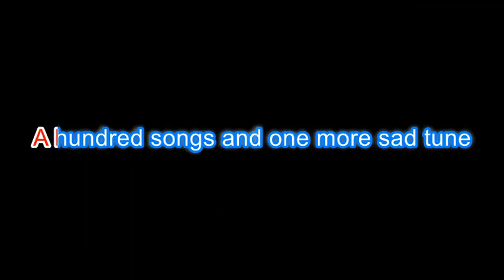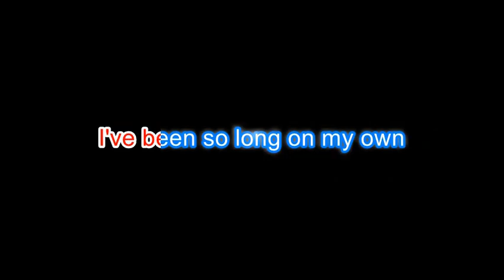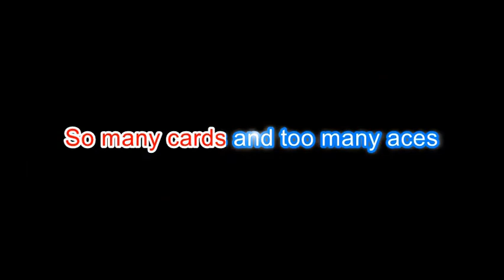ANOTHER SHOW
Once upon a time many pubs and clubs had live entertainment but in many that was replaced by Karaoke and, after 25+ years of entertaining in those pubs and clubs I retired from the scene - - hence this song.